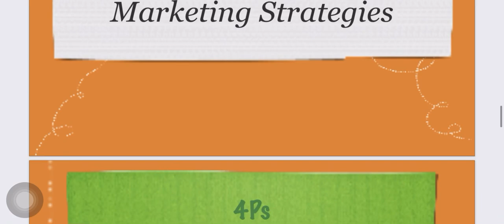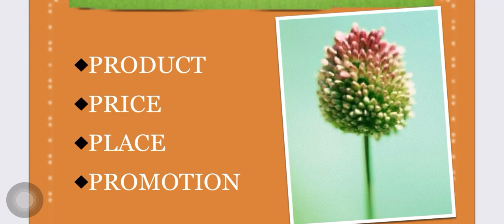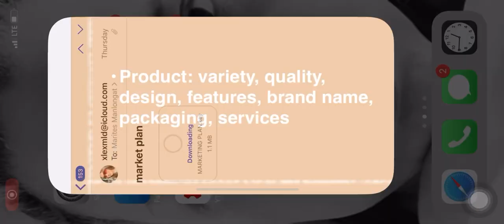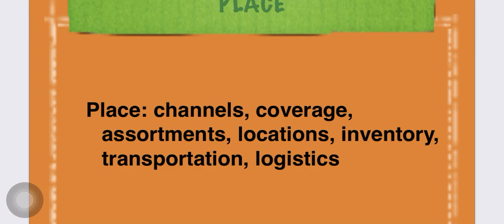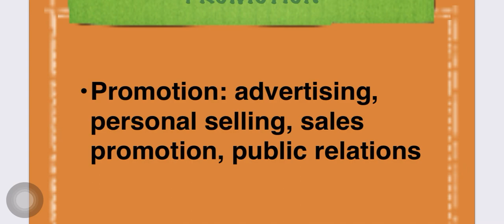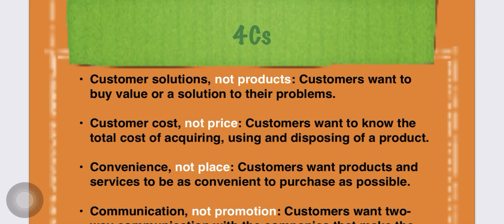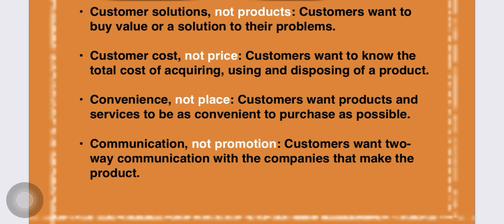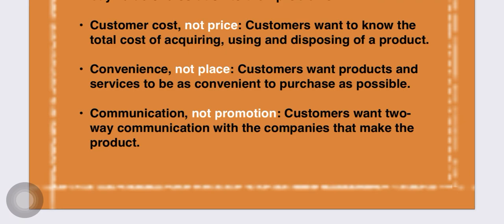Writing the Marketing Strategies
Using the 4Ps and the 4Cs always of marketing